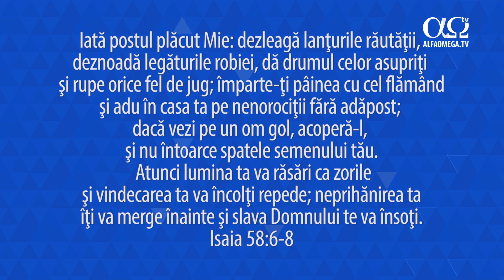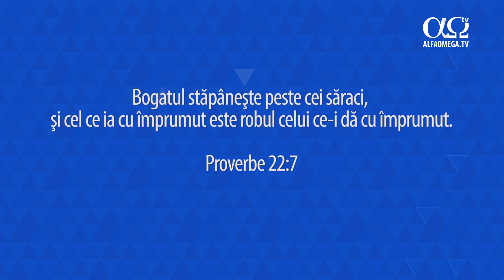Liber de datorii 1.1 - Noțiuni introductive; Banul este bun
Mirabela si Florian Vasile prezinta conceptul emisiunii "Liber de datorii" bazat pe cartea cu acelasi nume, scrisa de autorii Ray si Shirley Noftsinger. Multi dintre romani sunt prinsi intr-o mentalitate gresita, o mentalitate a saraciei sau au pareri gresite despre finante. Dumnezeu vrea sa elibereze poporul Sau de aceasta mentalitate si si sa-l scoata din robia datoriilor. Subiectele si lectiile care vor fi parcurse, vor avea in primul rand de a face cu planificarea financiara, cu modul in care dorim sa facem investitii, cu bugetul familial si nu in ultimul rand, cum putem sa iesim din datorii.
Extras din sectiunea 1 Liber de datorii - BANUL ESTE BUN.